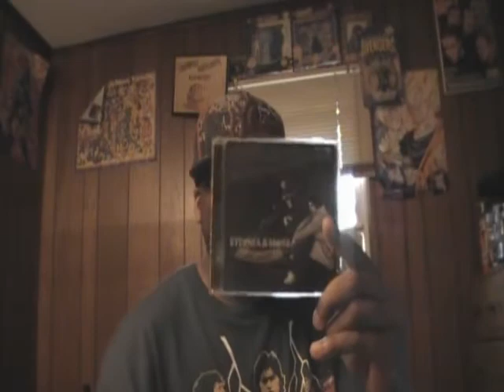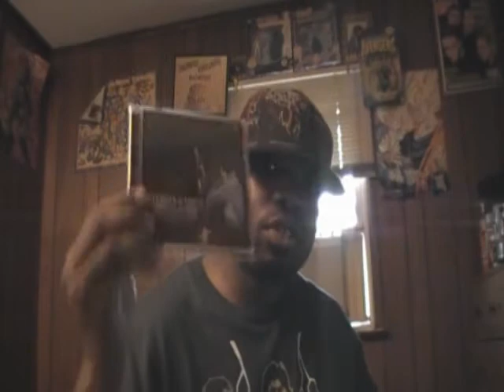Eternia & MoSS "At Last" Album Review